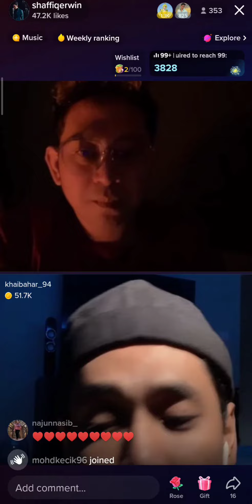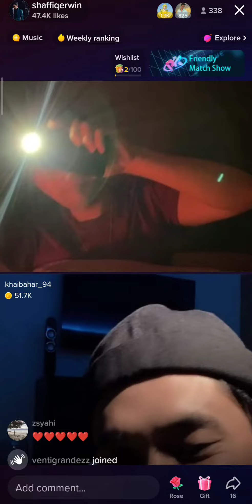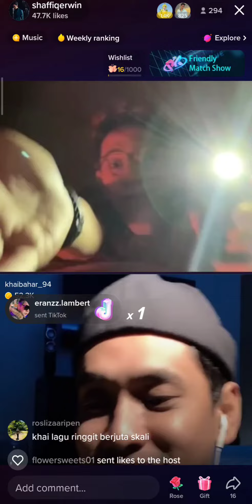Can't Help Falling in Love - Khai Bahar